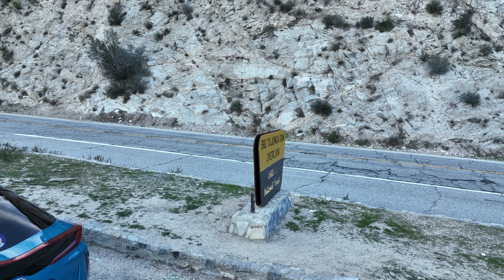Drone Flight Interruption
I wanted to film how the recent rain effected the water level in the reservoir. I am happy to say that the water level is much better. I had an interesting event happen when I was bringing back my drone. I maintenance working from the Big Tujunga Dam pulled up and started taking pictures of my vehicle and took a video of my drone landing. I asked him why he was doing this, and he replied that I should not fly here because of the helipad. I responded that this area is Class G airspace. He did not want to listen and drove off.    I want to put in a note below showing the situation I was put in.    I've had people come up to me while I was flying to ask questions.   This was different because he was taking pictures of my car and filming my drone landing.

Note to pilots.
1) You can fly in Class G airspace without approval or authorization
2) You can legally fly near a helipad if it is not in use and/or no helicopter is in the vicinity
3) The maintenance worker who was taking pictures of my vehicle and operation was in violation of 18 U.S. Code 32 which states:
a. Interferes with or disables, with the intent to endanger the safety of any person or with reckless disregard for the safety of human life, anyone engaged in the authorized operation of such aircraft or any air facility aiding in the navigation of any such aircraft.

Here are links to the equipment I use to create my videos.

If you need a valuable tool to help get your videos recognized by YouTube, try TubeBuddy at this